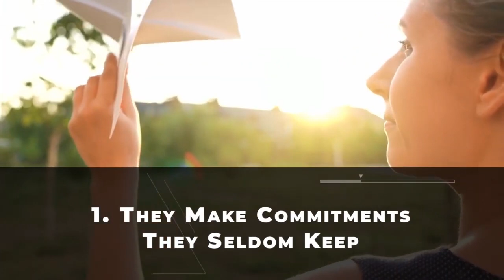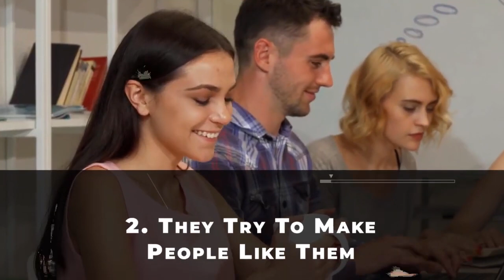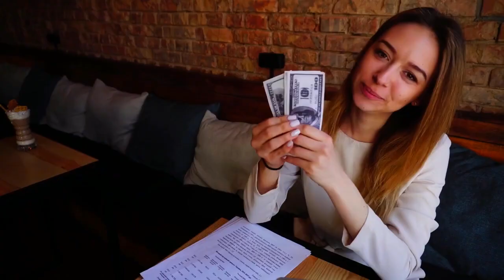13 Signs of Fake Nice People Who You Need to AVOID